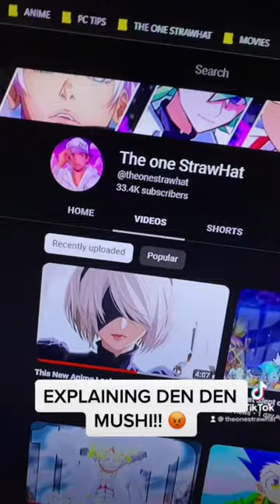EXPLAINING DEN DEN MUSHI!!